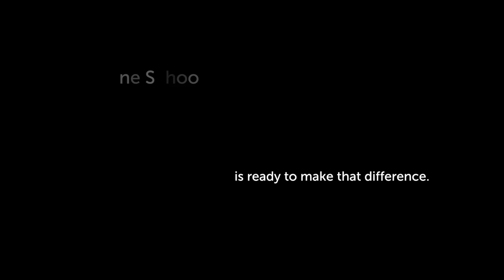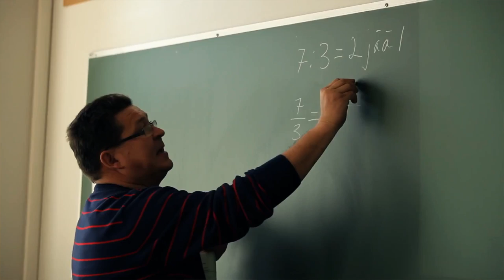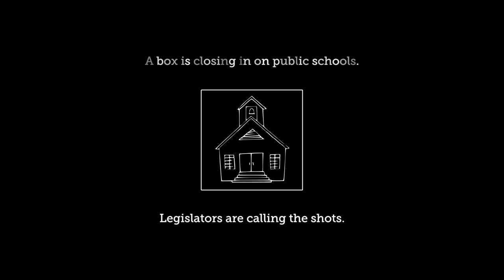Rise Above the Mark - Trailer 1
The next great ambition in public education. Rise Above the Mark aims to make the United States a world leader once again. Documentary coming later this year. for more info.